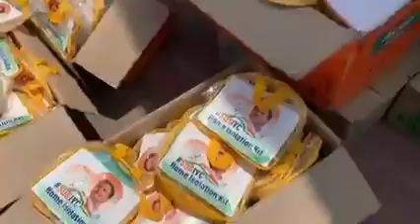Youth Congress A Step towards Humanity !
In these arduous times it is a devoir of IYC members to help the needy ones.
Today IYC President shri Srinivas BV ji launched SOSIYC ambulance service and medical home Isolation kit.
A Step towards Humanity !